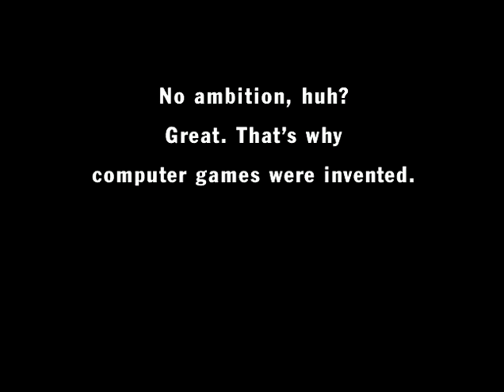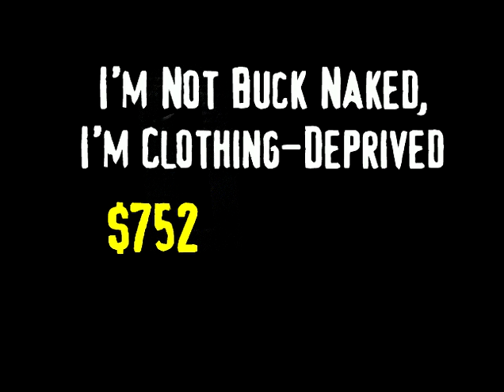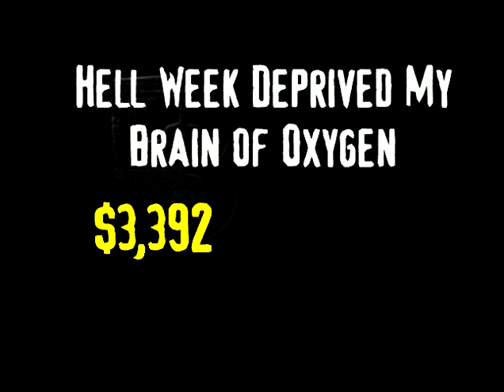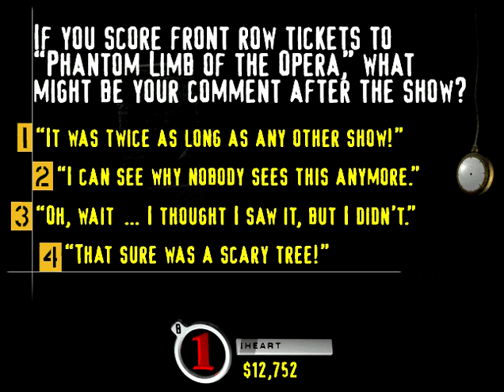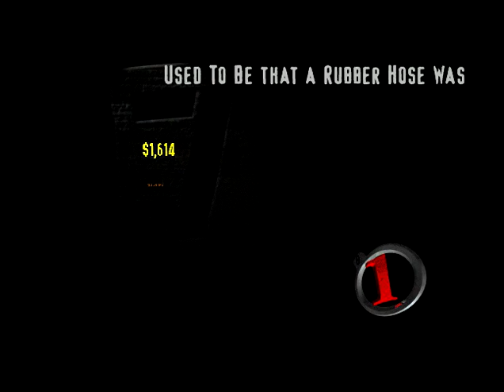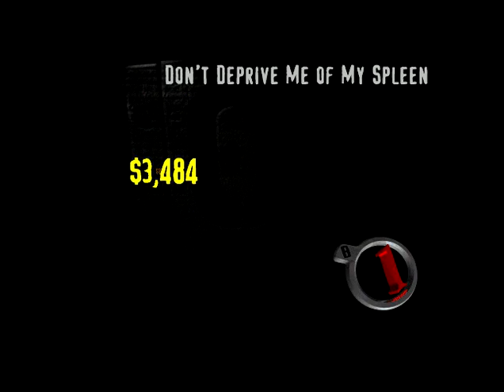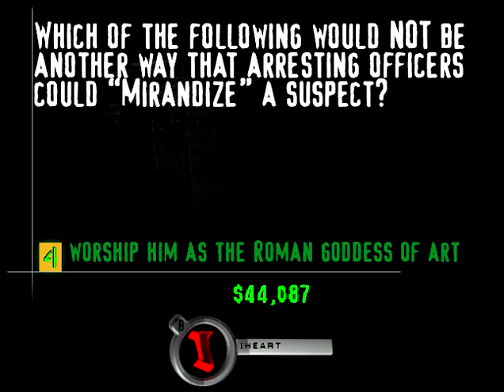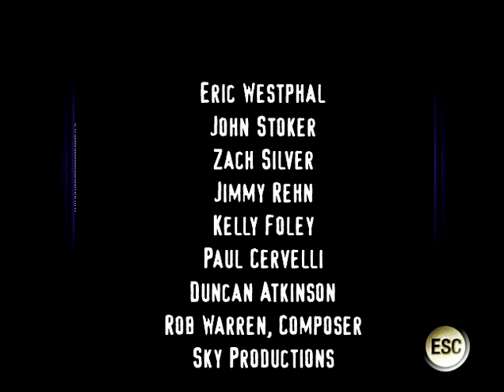YDKJ the Ride episode 19b Deprivation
I guess it's appropriate that they used the Deprivation song for the playing.